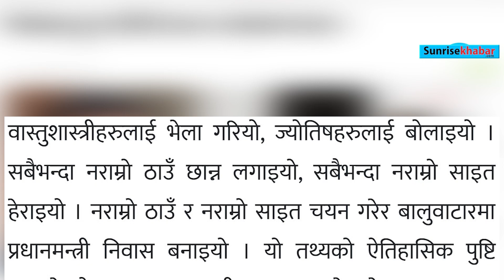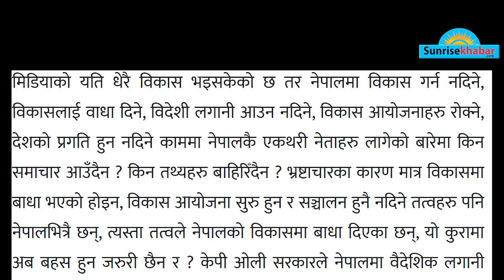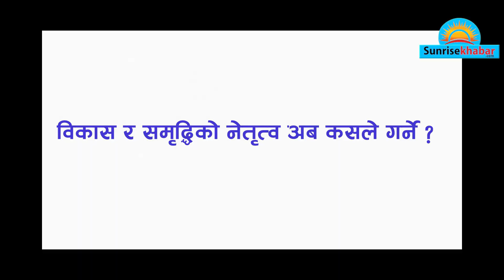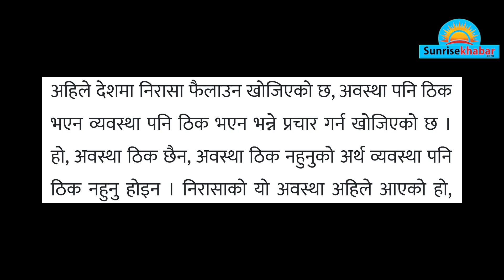GOVINDA THAPA: विकास हुन नदिने तत्व र संकल्प यात्रा । Article । News । Sunrisekhabar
विकास हुन नदिने तत्व र संकल्प यात्रा